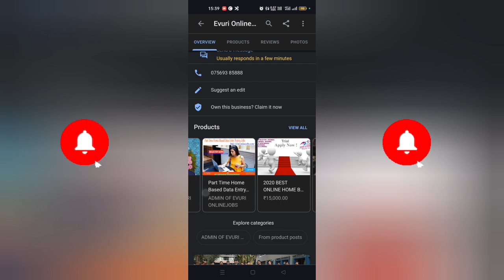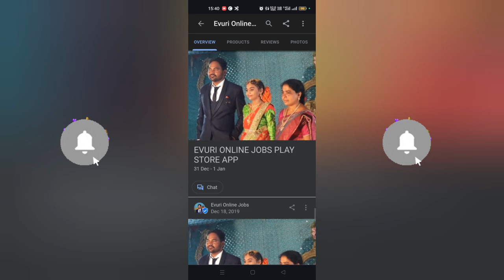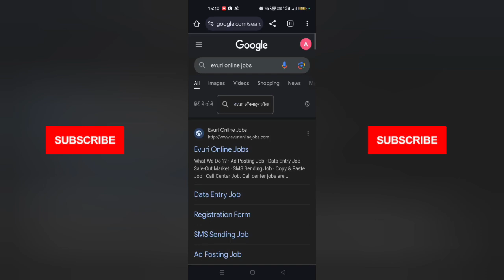Evuri Online Jobs Real or Fake | Evurionlinejobs.com Review | Data Entry Job | Payment Proof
Evuri Online Jobs Real or Fake | Evurionlinejobs.com Review | Data Entry Job | Payment Proof  Complete Information

Jai Hind Sathio,

In this video i'll explain you how you can check apps or website is fake or real & Ways to Determine if a Website is Fake, how to identify Fake websites in HINDI.
There are various tricks or tips which you can apply on any website to check if its real or fake, you'll get to know step by step points by which you can able to identify or check any fake websites in INDIA which you get from WhatsApp forward or via SMS/Mail.
How to Spot a Fake or Scam Website using simple method, you'll also get to know How to spot a fake, fraudulent or scam website.

( Evurionlinejobs Real or Fake complete watch this video )

Fake Website or Apps Queries Solved:
1) 5 Ways to identify fake websites or apps
2) How to check website or app is Fake or Real
3) Tips to determine Fake websites or app
4) Step by Step tutorial to check if website or apps is fake
5) Real Practical Demo to identify fake websites or apps
6) What is Privacy Policy ?
7) How to check Who is website details in Hindi
8) How to Spot a Fake or Scam Website or apps in India
9) Fake apps or webiste details Garudi-hub
10) Yogesh Verma
Social Media Links: [FOLLOW]